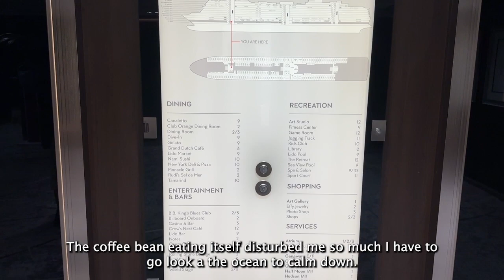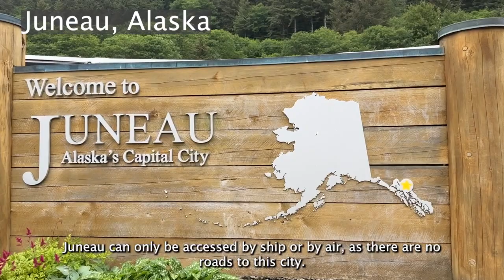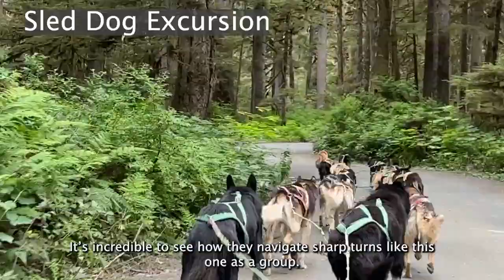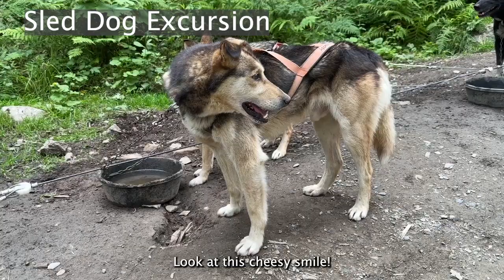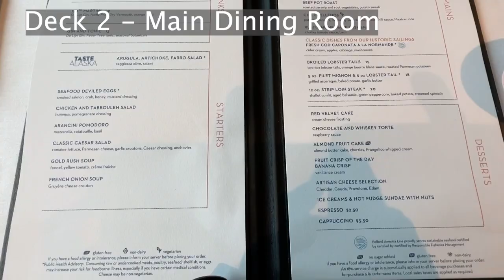Dog Sledding in Juneau / Holland America Alaska Cruise VLOG Day 3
Holland America Koningsdam Sea Day / Alaska Cruise VLOG Day 2: The Happiest Sled Dogs in Juneau / Holland America Alaska Cruise Day 3 VLOG

We booked this sled dog shore excursion separate from the cruise line. It was about $160/person and we felt it was 100% worth it. We love seeing these dogs love what they do and also be treated with respect, kindness, and love. It was wonderful to hear the history of sled dogs in Alaska and meet these happy, friendly pups!

We booked this cruise through a travel agent and paid about $700 each including port fees and taxes (excluding gratuities) for each person.

00:00 Intro
00:23: Breakfast
00:50: Watching Smaller Ship leave for Tracy Arm Fjord Excursion
01:23: Exploring Deck 11 - Sun Deck on Holland America Koningsdam Ship
02:04: Coffee Bean Art
02:30: Lunch in Lido Market Buffet
03:30: Arrival and Disembarking in Juneau
05:07: Sled Dog Excursion
07:30 Meeting the Sled Dogs
08:04: Rope Bridge
08:22: Meeting Sled Dog Puppies on Hamster Wheel
09:38: Dinner in Main Dining Room
10:49: Towel Creature

Myself and my stowaway companion took a 7-night Inside Passage Cruise to Alaska with Holland America on Koningsdam. The Koningsdam is a new, beautiful, premium cruise ship and we really enjoyed our experience.

FAQ:
Is Holland America a good cruise line for Alaska?
Yes, we did the inside passage and loved it. It's cheaper to go northbound or southbound from Seward (Anchorage) to Vancouver/Seattle but we're glad we did the roundtrip route. We really liked that Holland America ships get to dock in each port, and we never had to tender into port or dock far outside the city and get bussed in. It was always only a 10-15 min walk back to the ship in case we needed to take a break/rest/etc.

When did you get your boarding time?
We received it on our boarding pass and via email about a week before departure. Our boarding time changed 3 times before finalizing a day before the cruise.

Since you booked a guaranteed room, when did you get your room assignment?
We were never notified via email, but it showed up on our luggage tags and boarding pass when we downloaded and printed them out the day before the cruise. Our ship was 100% full, but I've been told some people get upgraded the day of embarkation.

Why get a guaranteed room?
It was cheaper and we didn't mind where we our ocean view room was. Our room was more aft than mid-ship, but neither of us got seasick.

How can I make the embarkation process go faster?
Download Holland America's app for easy communication on the ship without paying for Wifi. The app connects to ship Wifi and does not charge you extra to send messages only via the app.

Can I embark/board early?
No, please do not arrive early. We were told the boarding times are assigned to ensure the process is smooth for everyone and there is no crowding.

Do I need a passport?
Yes, we visit two countries (U.S.A. and Canada) on this cruise itinerary.

ITINERARY:

DAY ONE
Vancouver, B.C., CA
DEPARTS 04:00 PM

DAY TWO
Scenic Cruising The Inside Passage
CRUISING ONLY

DAY THREE
Juneau, Alaska, US

DAY FOUR
Skagway, Alaska, US

DAY FIVE
Glacier Bay National Park
CRUISING ONLY

DAY SIX
Ketchikan, Alaska, US

DAY SEVEN
CRUISING ONLY

DAY EIGHT
Vancouver, B.C., CA
ARRIVES 07:00 AM